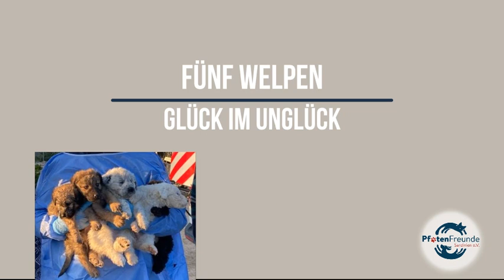R Maremmani Welpen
Ihre Ansprechpartnerin für diese Vermittlung:
Name: Steffi Zimmermann